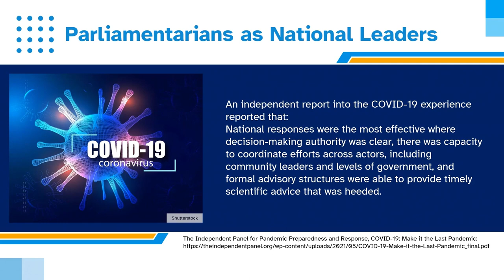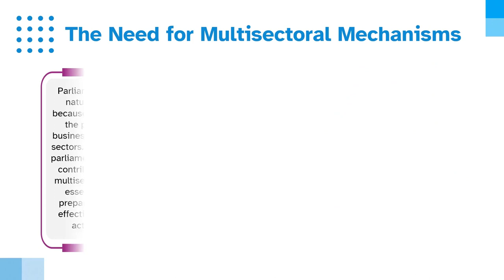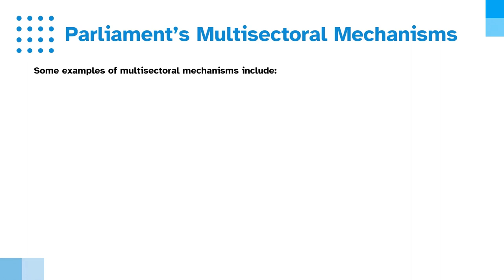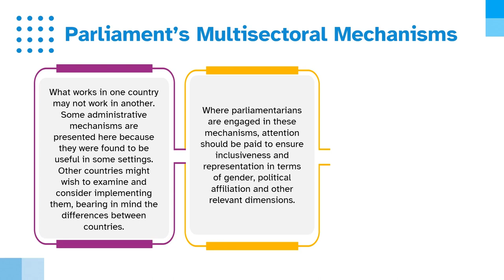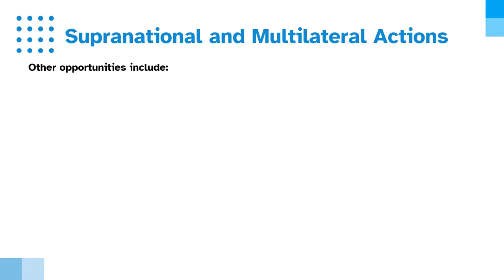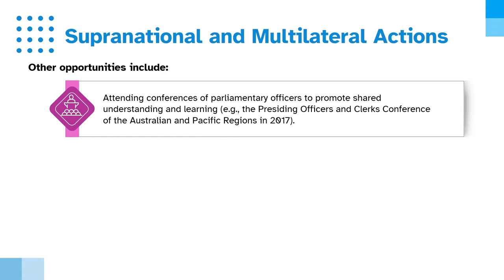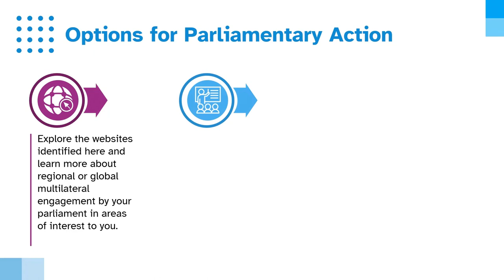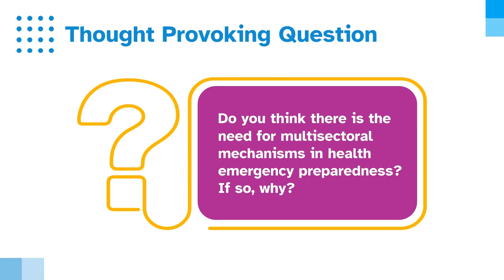The Role of Parliaments and Parliamentarians in Strengthening Health Security Preparedness Module 6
Parliamentarians can work individually to support health emergency preparedness, but they can also act collectively to demonstrate leadership on this issue. Political and ideological differences are part of the experience of being a parliamentarian, sitting in a parliament and undertaking parliamentary activities. Parliamentarians have an obvious role to play in supporting a coordinated response and identifying and encouraging the participation of relevant community leaders, groups, and various levels of government. They can also help to disseminate scientific information by sharing it through formal and informal platforms.